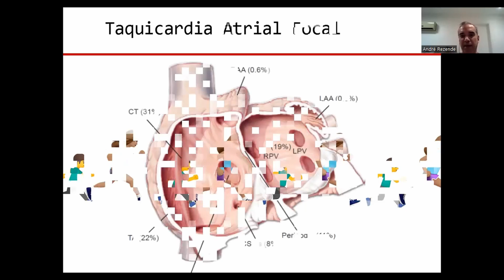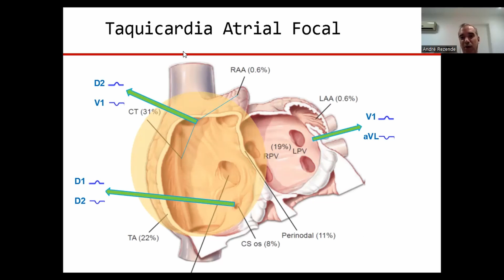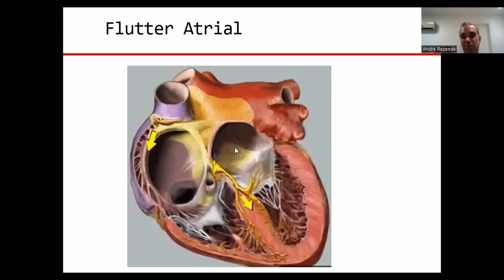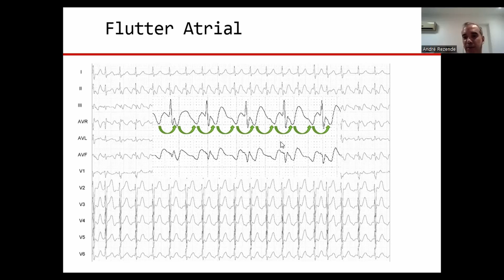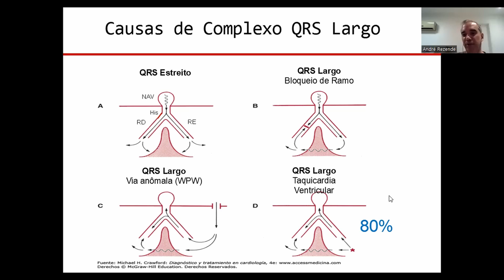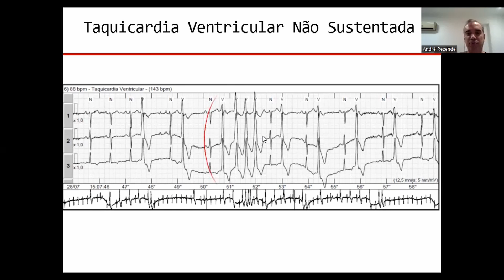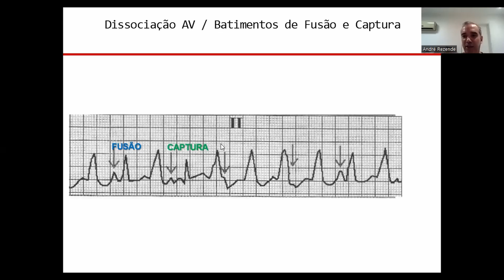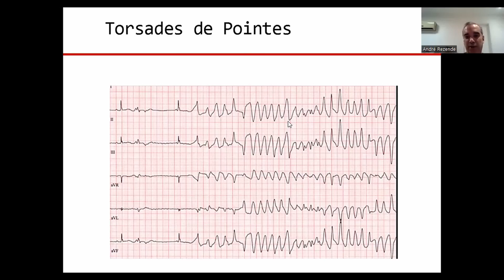Masterclass: ECG nas arritmias | Taquiarritmias parte 2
A Masterclass: ECG nas arritmias com Dr. André Rezende é uma sequência de 5 vídeos. Nesse último vídeo, temos a segunda parte do estudo eletrocardiográfico das taquiarritmias.